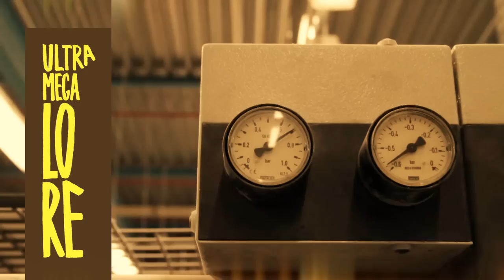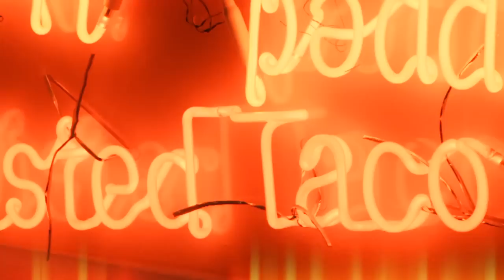Hannelore Knuts - Ultra Mega Lore